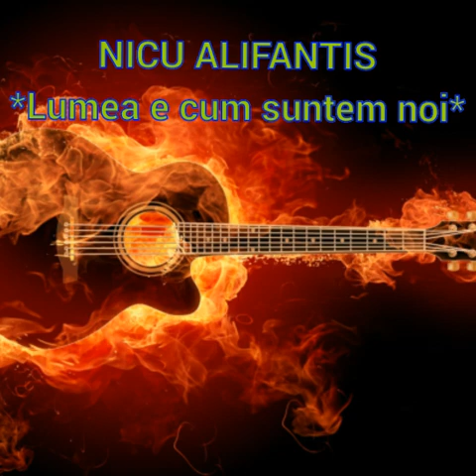Nicu Alifantis-Lumea e cum suntem noi-LIVE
Muzică-Nicu Alifantis
Versuri-Adrian Păunescu